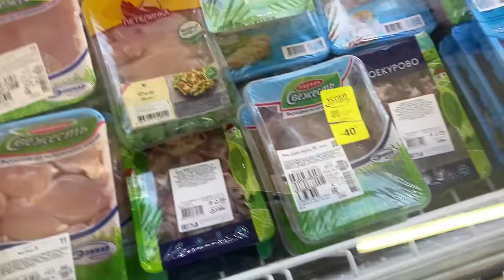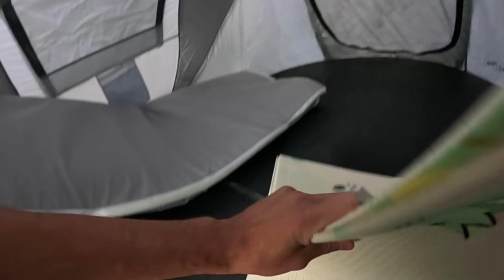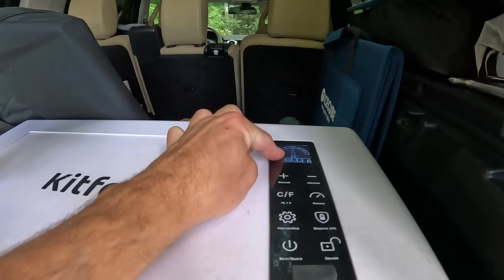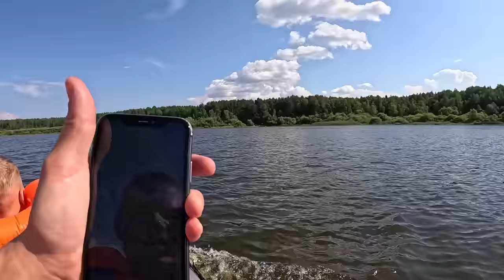ДИКАРЯМИ на Волге. ТОП МЕСТО Рыбинское водохранилище С ПАЛАТКОЙ. Рыбалка и отдых ВСЁ ВКЛЮЧЕНО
В этом выпуске отправляется на Рыбинское водохранилище на Волгу с палаткой и с детьми. Будет рыбалка, катание на лодке и сап борде, шашлыки, четыре замечательных дня. Откроем шикарное место и будет много интересного. А еще покажем наше оборудование и не только наше. Кстати, из нового у нас стол от наших друзей RoadLike.

А еще покажем не только оборудование для кемпинга, а также оборудование для отдыха и развлечения. Например наш SUP борд. Приобрести Sup борды бренда Bombitto по выгодным ценам, можно по ссылке У нас уже много зрителей, кто приобрел такой же и даже такой же расцветки.

Реклама: ООО "Аутпост" ОГРН 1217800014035 ИНН 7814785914 Erid: 2Vtzqwm5V8F